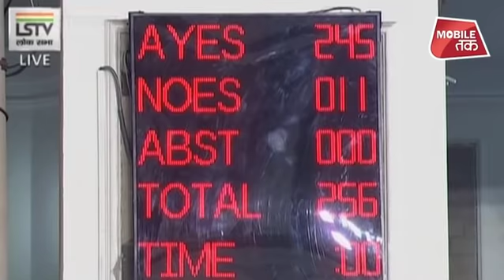तीन तलाक बिल: विपक्ष को एकता 'कबूल' है ! | UP Tak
मुस्लिमों के एक वर्ग में प्रचलित तीन तलाक की प्रथा को अपराध की श्रेणी में लाने वाला 'तीन तलाक विधेयक' सोमवार को भी राज्यसभा में पेश नहीं हो सका. विपक्ष के हंगामे के चलते राज्यसभा को 2 जनवरी तक स्थगित कर दिया गया. बता दें कि कांग्रेस इस बिल को सिलेक्ट कमिटी में भेजने की मांग पर अड़ी हुई है. बीजेपी और कांग्रेस ने इस बिल के मद्देनजर अपने सांसदों को व्हिप जारी कर सोमवार को सदन में मौजूद रहने का आदेश दिया था. इसके अलावा अन्य दलों ने भी इस महत्वपूर्ण बिल को पेश किए जाने के मौके पर अपने सांसदों से सदन में मौजूद रहने को कहा था.